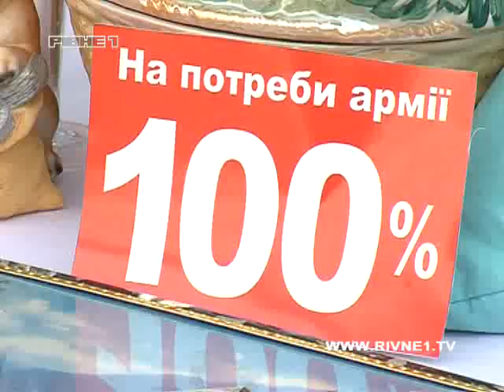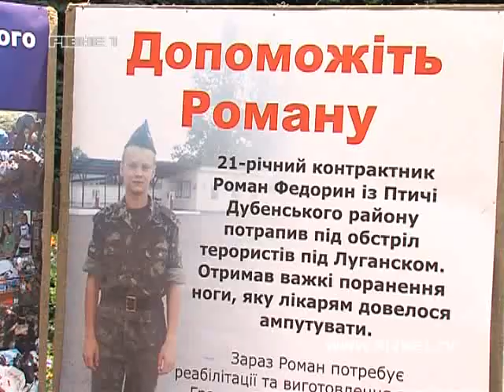У Рівному торгували, щоб допомогти військовим